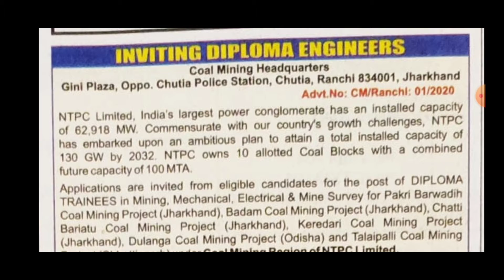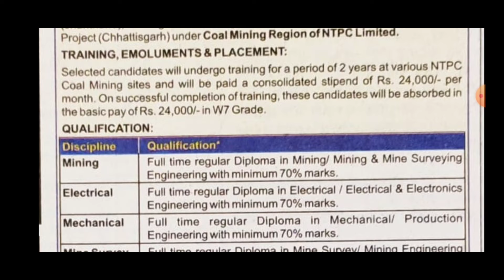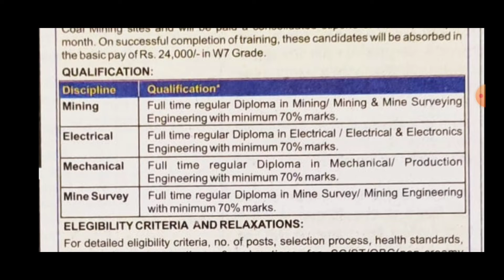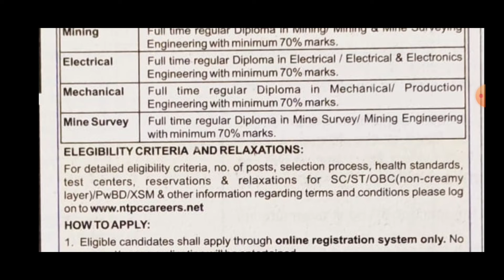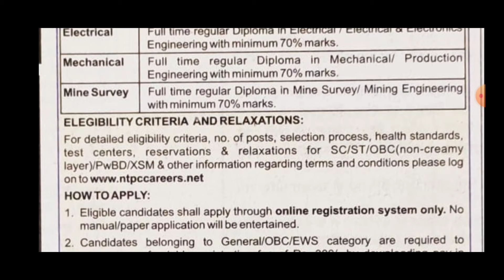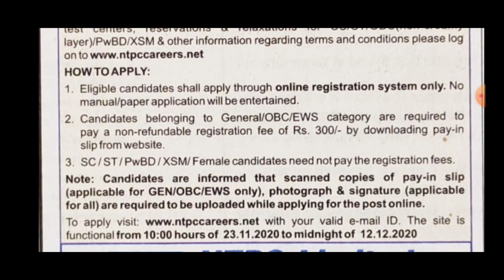NTPC JOBS recruitment NOTIFICATIONS AVAILABLE ||DIPLOMA TRAINEERS ||qualification DIPLOMA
NTPC JOBS NOTIFICATIONS AVAILABLE ||DIPLOMA TRAINEERS JOBS ||qualification DIPLOMA engineers ||ap&T

పూర్తి వివరాలు తెలుగు లో, Cope below link and such your YouTube.. Full details available... 👇👇

I'm on Instagram as @daily_new_currentaffairs. Install the app to follow my photos and videos.

@daily new currentaffairs